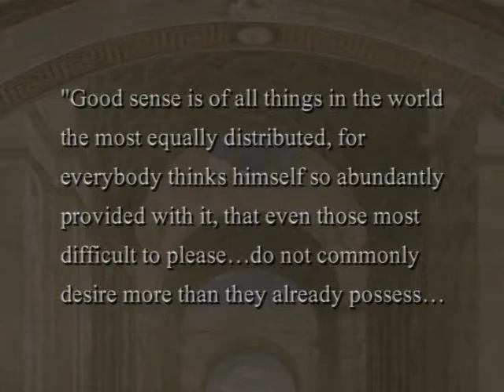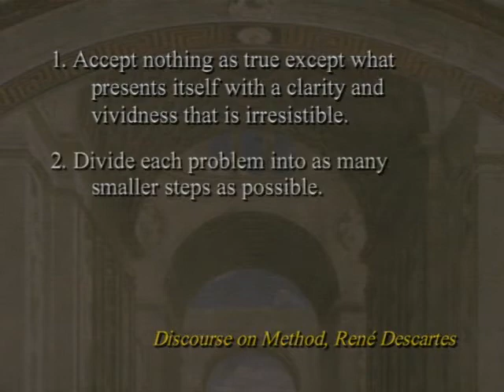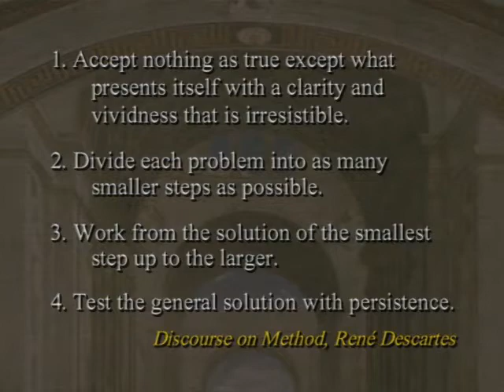26 Descartes and the Authority of Reason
Great Ideas Of Philosophy